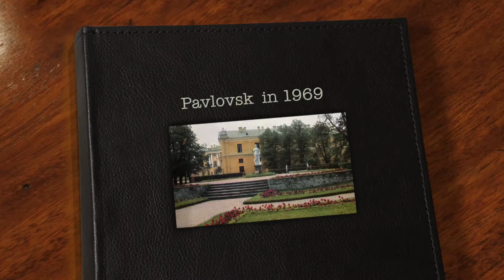Павловск / Pavlovsk - 1969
Павловск в 1969 году.
на снимках А.Булгакова

Pavlovsk in 1969
Photographs by A. Bulgakov

Pavlovsk Palace is an 18th-century Russian Imperial residence built by Paul I of Russia within the southern suburbs of Saint Petersburg and is one of my favourite places to visit.
Overshadowed by its near neighbour of Tsarkoye Selo, Pavlovsk is a delightful deep yellow classical building with classical elegance. The surrounding parkland was designed as a classic English landscape garden by the Scottish architect, Charles Cameron. An idealised landscape filled with picturesque architecture, pavilions and statues.